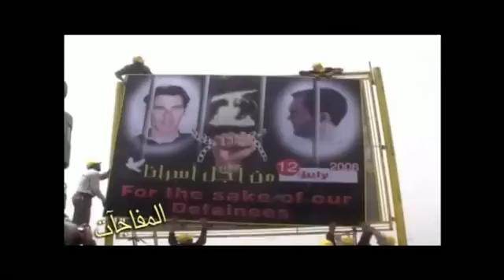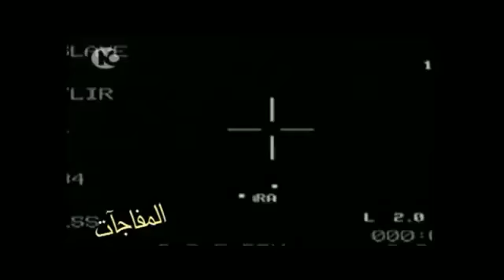حرب لبنان 2006 la ou les traitres n ont de place1